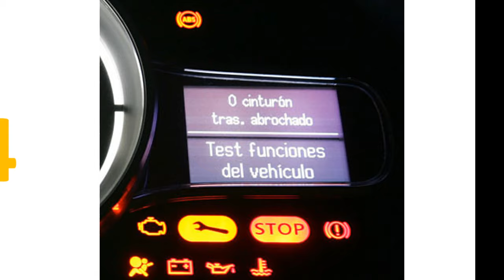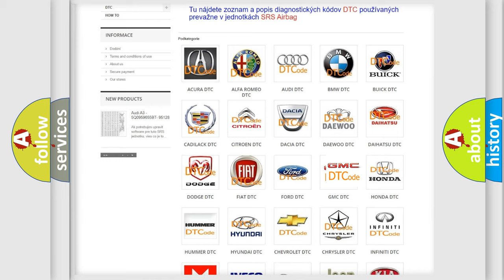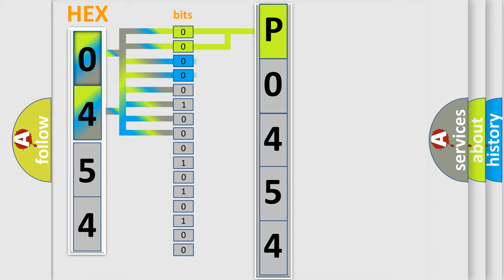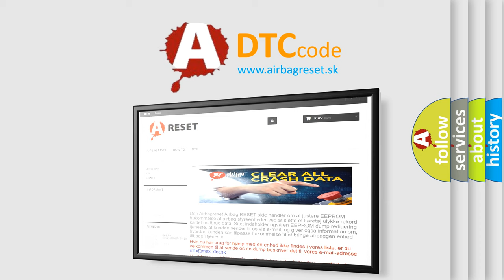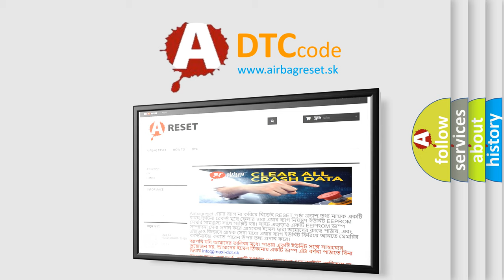DTC GMC P0454 Short Explanation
Contents:
0:21 Basic DTC analysis according to OBD2 protocol standard.
1:48 Insight into programming
2:58 A diagnostically understandable description of the Diagnostic Trouble Code
3:05 Basic error definition

Make:
Code:
P0454
Definition:
Headlamp Washer Motor Control - Circuit Short To Ground
Description:
When the Body Control Module (BCM) detects greater than 1.0 amp on the Fused Run Relay Output circuit for greater than eight seconds.
Cause:
FUSED RUN RELAY OUTPUT CIRCUIT SHORTED TO GROUNDHEADLAMP WASHER RELAYFRONT POWER DISTRIBUTION CENTER (PDC) ASSEMBLYBODY CONTROL MODULE (BCM)